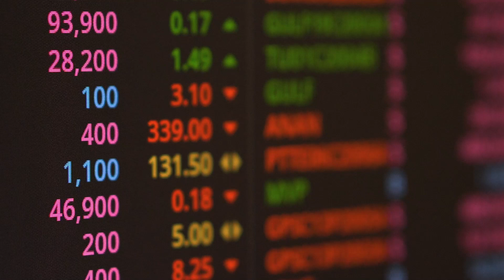Download our Hassle-free TradeMobi App!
Invest with wise stock insights. Download the TradeMobi app today.